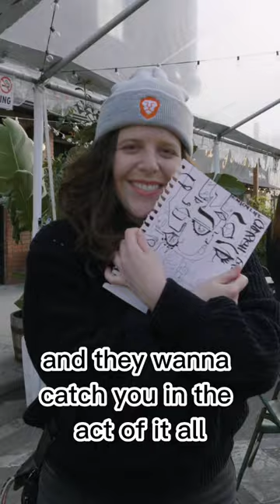NFT Art Journey: Part 1